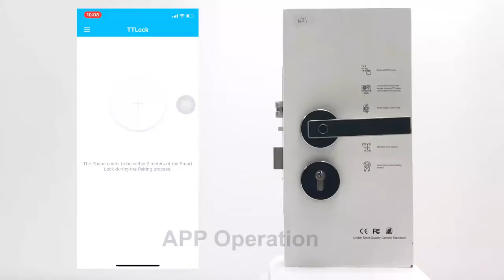Digitalhome Smart Lock BT400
This video shows the latest Digitalhome smart lock with its functionalities